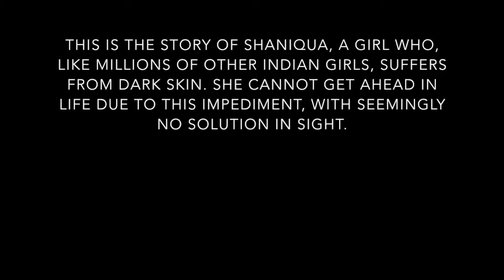Fair and Lovely "Commercial" — ʜɪɴᴅᴜ ꜱᴀᴍᴀᴊ ᴛᴇᴍᴩʟᴇ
Diwali 2016 at Hindu Samaj Temple
Make sure to come to the Diwali Show 11/12/16